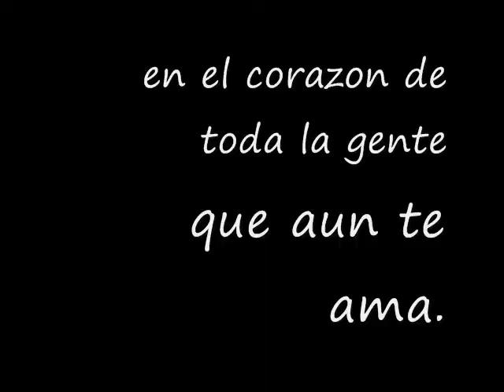Pakirry Gattuso - Alcanza el cielo (En memoria a Hugo Cazares)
Es una cancion que le hice a mi carnal Hugo y yo se que faltaron mil y un fotos k faltaron mil y un amigos en ese casero video, espero que les guste la cancion, y que nunca olviden  a este tiipo k tantos grandes momentos nos hizo pasar. Gracias x todo Hugo te extraño mucho ...y "yo se que no quieres verme así, pero estas lagrimas van por ti"